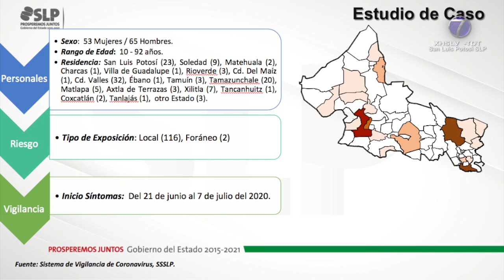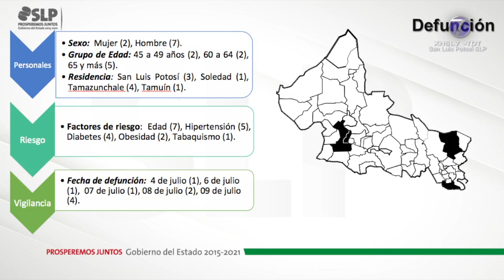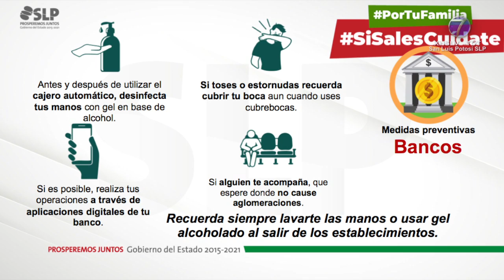La entidad potosina alcanzó los 4 mil 192 casos de Covid-19 y 274 defunciones: Lutzow Steiner.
SLP.- San Luis Potosí registra un incremento de 118 nuevos casos de Covid 19, que hacen un total acumulado de 4 mil 192 casos y 274 defunciones. A diarios se suman nuevos casos.

Las cifras fueron reveladas por el Director de Salud Pública en el Estado, doctor Miguel Lutzow Steiner.

Además, el funcionario de la Secretaría de Salud detalló que hasta el sábado se tienen contabilizadas 274 defunciones, tras confirmarse nueve decesos en las últimas 24 horas.

Los municipios que registran defunciones son: San Luis Potosí con 96 muertes, Tamazunchale con 34, Ciudad Valles con 31, Soledad de Graciano Sánchez con 24, Matlapa 5, Santa María del Río con 5, Salinas 5, Rioverde 5, Tamasopo 4, Aquismón 4 y Tamuín 4.

De los 118 nuevos casos de COVID 19; 53 son mujeres y 65 son hombres residentes de la capital potosina. Los municipios con mas casos confirmados fueron Valles con 32, la capital potosina con 23 y Tamazunchale con 20.

En relación a los decesos: 2 mujeres y 7 hombres, 3 vivían en la capital 1 en Soledad, 4 en Tamazunchale y 1 en Tamuín.

Un total de 292 personas siguen hospitalizadas hay 120 estables, 137 graves y 35 en estado crítico, 162 dieron positivo a Covid.

La ocupación hospitalaria en unidades Covid es del 41 por ciento y 31 por ciento en terapia intensiva.

Mil 342 personas han sido dadas de alta.

La Secretaria de Salud, la doctora Mónica Liliana Rangel Martínez, dijo que estamos en semáforo naranja pero podemos regresar al rojo en cualquier momento, sino tomamos las medidas de seguridad y prevención necesarias.

La doctora Rangel Martínez dijo que estamos a media pandemia, situación por la que recomendó intensificar las medidas de limpieza, sugirió el lavado de manos, uso de cubrebocas y de gel antibacterial si se acude al cajero, utilizar gel sanitizante.